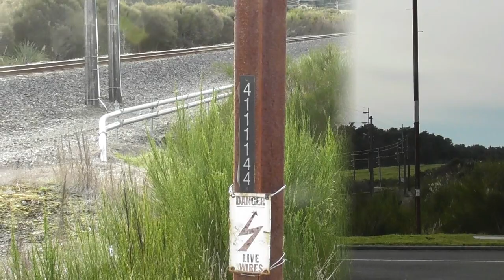DL9204 and DL9256 at full power climbing the Raurimu Spiral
Had to do a quick train chase to catch up while I was heading towards Taumaranui, NZ. Oio overbridge, Lower Raurimu Spiral and National Park.